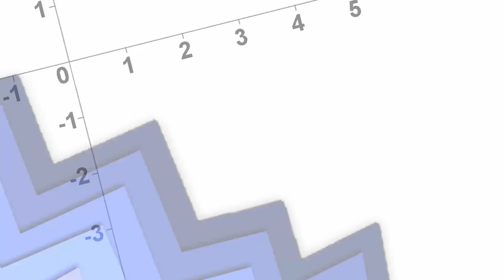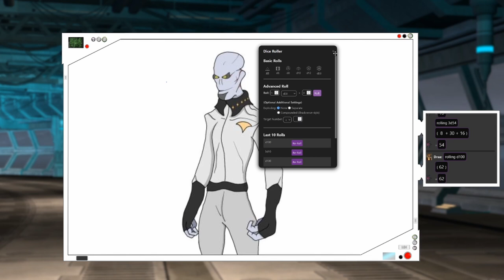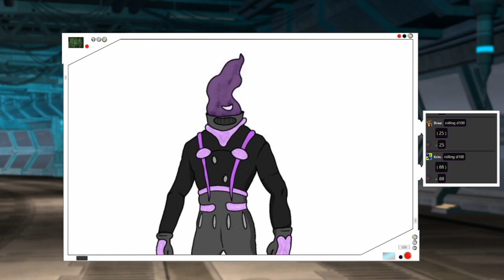Pen & Paper: Space-Shift - Gefährliche Mission im Weltraum | Akt 1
Akt 1 Pen & Paper: Space-Shift - Gefährliche Mission im Weltraum

Streamaufzeichnungen von
Samstag, den 11.

Spielleiter: Mordi
Spieler:
Drašzixl "Dras" (Captain): Zwergi aka Zwergenfürst LP
Kamë (Androide): y_me aka Yume
Krin (Pilot): Max